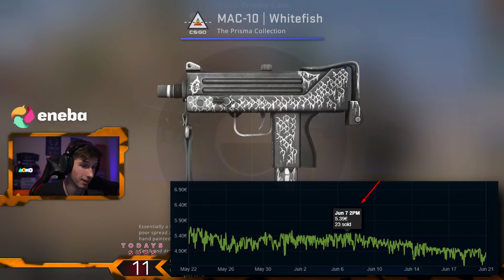"KAIP IŠTRAUKTI PEILĮ IŠ 84 DĖŽIŲ?" - by JustSphex [Stream Momentai]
💪FIZINIAI ŽAIDIMAI! Naudok net 10% kodą JUST10

00:00 Intro
01:03 1 Round: 35 Dėžės
09:22 2 Round: 21 Dežės
14:49 3 Round: 26 Dežės
22:12 Outro